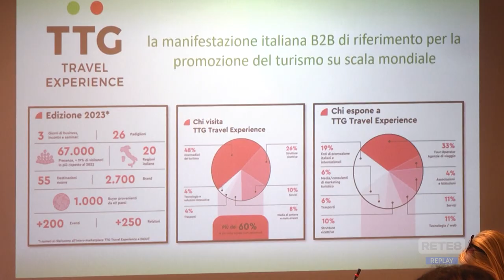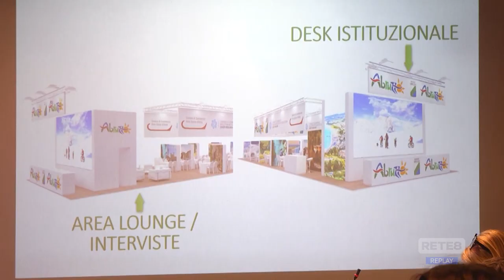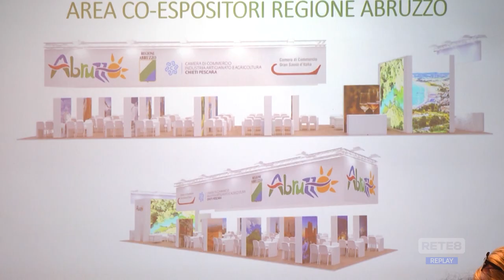Turismo - L’Abruzzo alla Fiera di Rimini